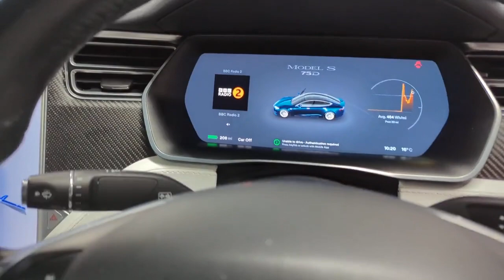Tesla Model S MM17 OLN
Reserve today for only £99*. A unique looking wrapped Tesla Model S 75 D Dual Motor 4WD EV Automatic, currently being freshly prepared to a high retail standard so it will be ready to drive away in under one hour or you can have it delivered to your door with a low rate 8.5% A.P.R PCP package available. Finished in a wrapped Café Latte Matt with a contrasting White premium textile material interior with striking gloss black alloy wheels. Experience the pinnacle of automotive innovation with the 2017 Tesla Model S 75D 4WD. This sleek electric sedan combines cutting-edge technology, exhilarating performance, and eco-conscious design. Enjoy the seamless acceleration of dual electric motors, effortlessly gliding through any terrain with its all-wheel drive capability. Revel in the luxurious interior, equipped with state-of-the-art features  for enhanced safety and convenience. With zero emissions and remarkable range, embrace a sustainable driving experience without compromise. Elevate your journey with the Tesla Model S 75D, where style, performance, and sustainability converge for an unparalleled driving experience. We are part of Burrows Motor Company, a family owned business and partner to Toyota, Kia & Mazda. All our cars receive a fully comprehensive mechanical check, HPI Gold Check & mileage check, service to manufacturers specification a full year’s M.O.T where applicable and are prepared and detailed to the highest standard, safe and sanitised and come with a warranty where applicable and with no hidden admin fees. We check our prices daily and we offer part exchange, competitive finance rates and a nationwide delivery service we have been a leader in click and collect since 2017 a refreshing way to buy a car.